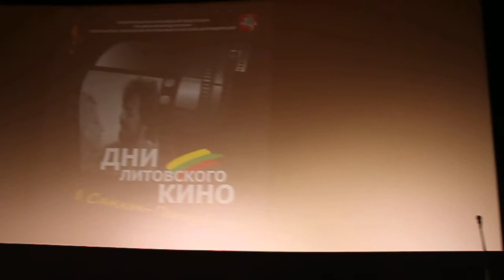Торжественное открытие Первого Кинофестиваля «Дни литовского кино в Санкт-Петербурге»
С 23 по 27 октября 2015 года в Санкт-Петербурге в киноцентре "Родина" ( ул. Караванная, 12 ) пройдет Первый Фестиваль литовского кино. Жителям и гостям города будет представлена программа из 8 художественных и 6 документальных литовских фильмов.
На Фестивале зрители увидят художественные и документальные фильмы, снятые в разные годы на Литовской киностудии, смогут встретиться с режиссерами, актерами, операторами и продюсерами некоторых фильмов. В программе представлено и новое кино Литвы, и программа отреставрированных документальных фильмов известных литовских кинорежиссеров.
23 октября в КЦ "Родина" состоялась Торжественная церемония открытия Первого Фестиваля "Дни Литовского кино в Санкт-Петербурге". В Церемонии открытия приняли участие: Александрaс Шимелис (атташе по культуре Посольства Литовской Республики в РФ), Дайнюс Нумгаудис (генеральный консул Литовской Республики в Санкт-Петербурге), режиссер Рамуне Сакалаускайте (д/ф «По пути к пристани»), Видас Григорайтис (представитель Центра кино Литвы),  Георгий Николаевич Мауткин (представитель Санкт-Петербургского филиала Госфильмофонда России), Вячеслав Кутыркин (партнер Фестиваля).

Открыл Фестиваль литовского кино мюзикл «Чертова невеста» (1975, реж. Арунас Жебрюнас), а также два документальных фильма - «Литва в 1929 году» (1929, оператор Йонас К. Милюс) и «По пути к пристани» (2014 г., реж. Рамуне Сакалаускайте), где главный герой картины - режиссер Римас Туминас.
После просмотра фильма «По пути к пристани» состоялась встреча с режиссером Рамуне Сакалаускайте.

Среди них - «Солярис» (1972, реж. Андрей Тарковский), «Гойя, или Тяжкий путь познания» (1971, реж. Конрад Вольф), «Бегство мистера Мак-Кинли» (1975, реж. Марк Швейцер). Фильмы «Солярис» и «Бегство мистера Мак-Кинли» будут показаны бесплатно.

( По материалам пресс-службы кинофестиваля )